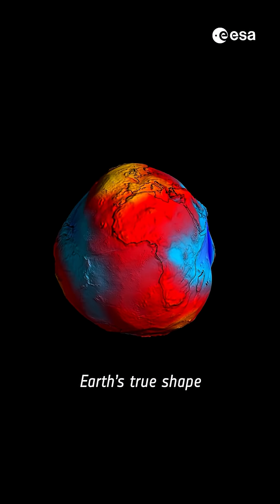How much do you really know about Earth? 🌍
It’s one interesting planet! 🌍

From the shape of the planet to the driest place on Earth, satellites and science help us understand it all.

Here are five facts you might not expect:
1. It’s not a perfect sphere
2. Coral reefs are the largest living structures on Earth
3. Its driest place? Dry enough to test Mars rovers
4. Underground, Earth isn’t completely solid
5. Antarctica holds nearly 90% of the planet’s ice

Which one surprised you the most?

📸 Contains modified Copernicus Sentinel data (2017), processed by ESA.